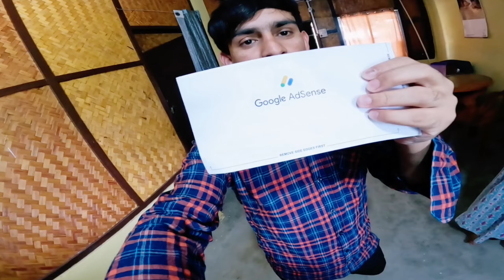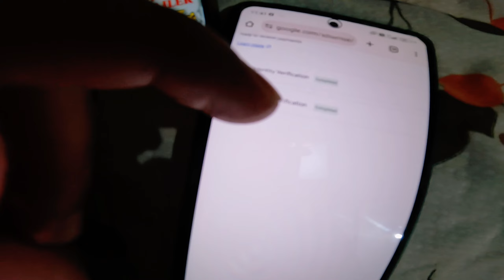I Received Google AdSense Pin || Bahut Lambe Samai Ke Bad Mill Gaya